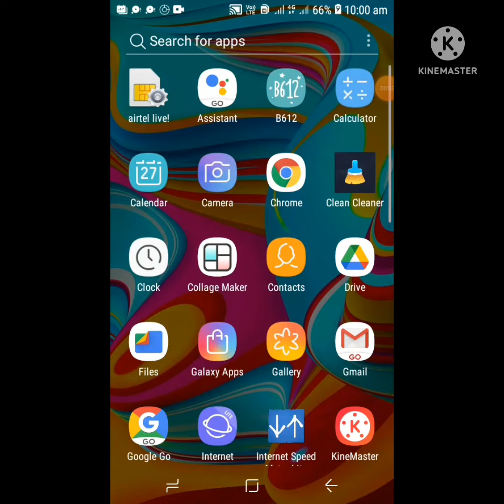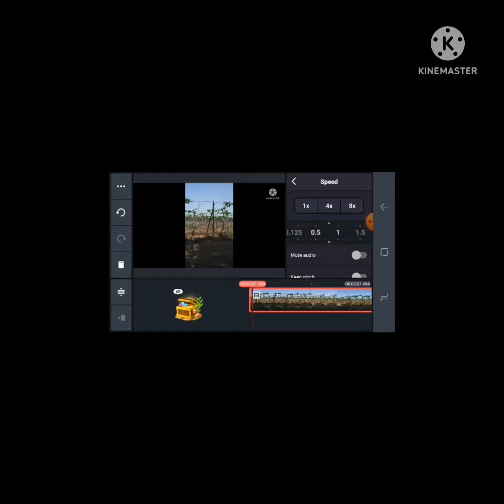kinemaster video slow keshe kre🤔